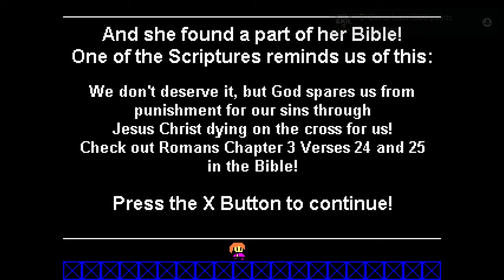Kit's Adventure | Easy $1 Fast Platinum! | 100% Trophy Guide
My trophy guide for Kit's Adventure! Available on PS4, this is a 100% trophy guide and walkthrough . This game has 2 stacks.

A game in the "Nik and Kit" series!